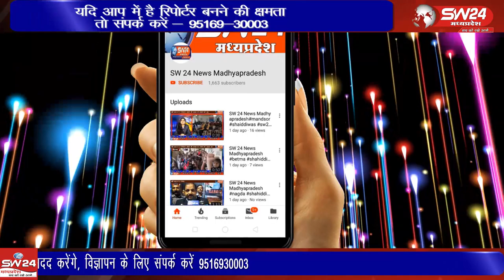ujjain- देश बचाओ अभियान को लेकर दी जानकारी और फिर सम्मान समारोह संपन्न हुआ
उज्जैन के टावर चैक पर संविधान बचाओ देश बचाओ अभियान को लेकर दी जानकारी और फिर सम्मान समारोह संपन्न हुआ । उज्जैन से विरेन्द्र शर्मा की रिपोर्ट